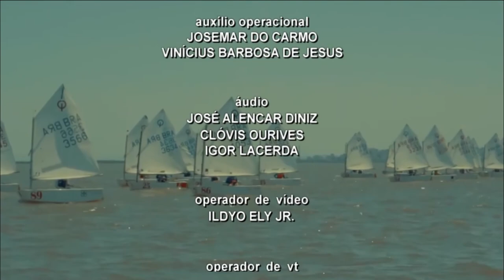TVE Esportes | TVE - 17/01/2020